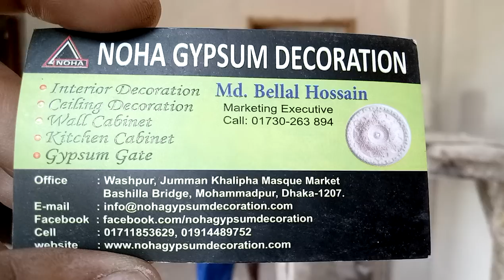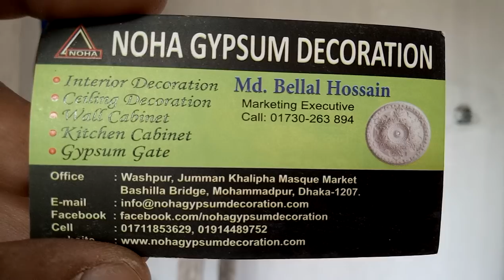দেখুন জিপসাম ডেকোরেশন কিভাবে ওয়ালে ফিটিং করা হয় (falak angel)